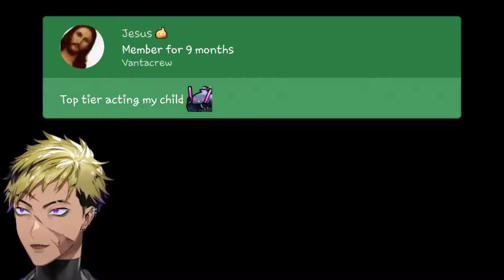VANTACROW had the whole office laughing when he did this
what are you doing step crow

If ANY of the VTUBERS, wants any of my clips to be taken down, they may send a dm to my twitter account/send an email and I'd be more than glad to remove them if they are not ok or comfortable with it.

Vtuber/s seen and/or featured in this clip:
@VantacrowBringer - Krisis
Nijisanji EN
Nijisanji

■「Main Clip」
     》 Timestamp: 1:15:07 - 1:16:56

■「Ending Clip」
     》 Timestamp: 1:18:34 - 1:18:48